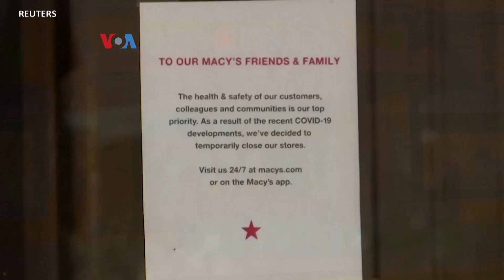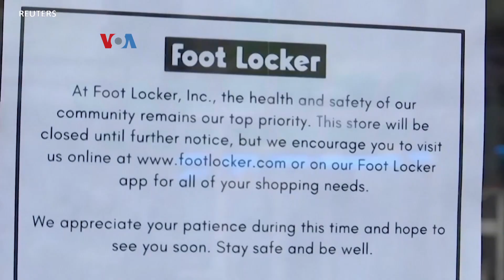COVID-19 Ubah Perilaku Konsumen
Pandemi COVID-19 mengubah drastis perilaku konsumen Amerika. Belanja rutin semakin jarang karena digantikan pembelian dalam jumlah besar atau belanja daring. Para pakar yakin tren perubahan bagi konsumen dan penjual ini akan berlanjut dan berlangsung lama. Berikut laporan Helmi Johannes dari VOA.